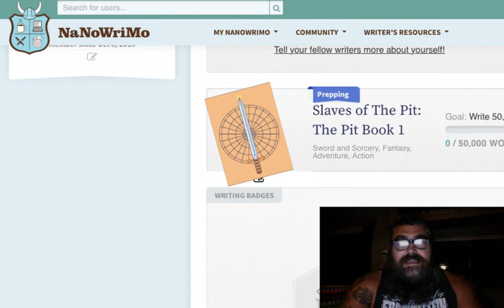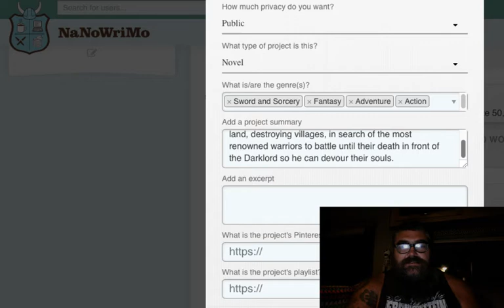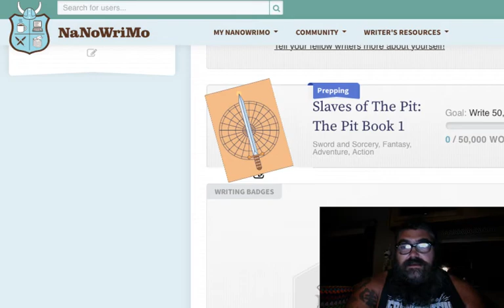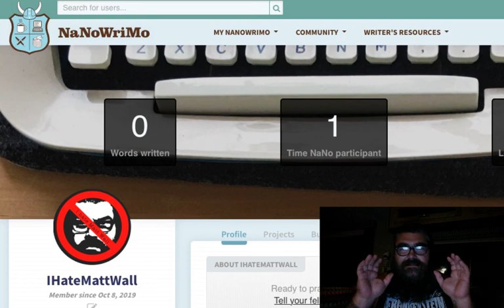Preptober 2019 - Getting Started